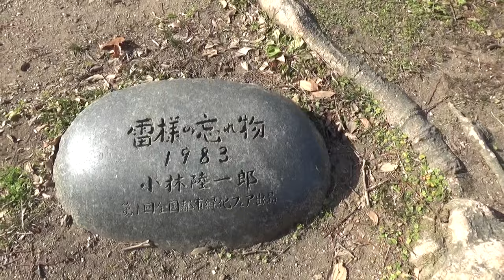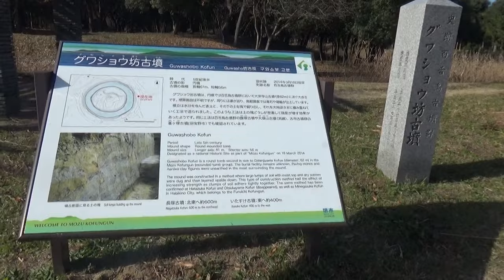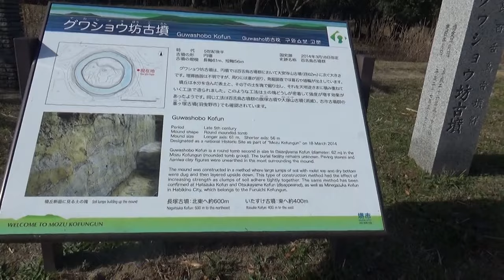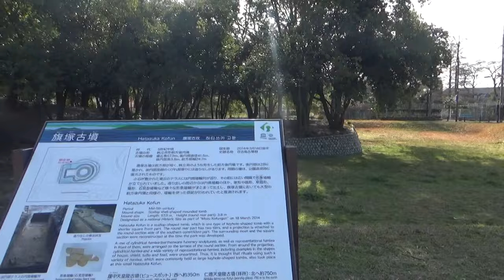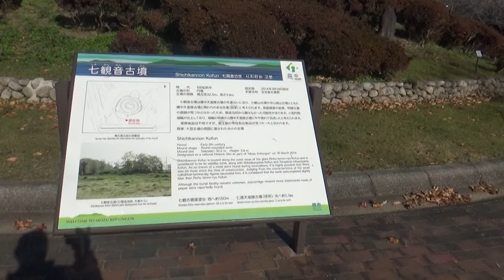大仙公園の古墳を廻る 仁徳天皇陵⇉雷様の忘れ物⇉グワショウ坊古墳⇉旗塚古墳⇉カムロザサ⇉七観音古墳⇉展望台⇉他 古墳がいっぱい・・楽しい公園です。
世界文化遺産に登録された百舌鳥古墳群の一角、世界最大の墳墓仁徳天皇陵古墳と履中天皇陵古墳周辺に位置する大仙公園が、戦災復興都市計画として位置付けられたのは昭和22年のことです。
当時は旧市内の郊外だったこの地もすっかり市街化され、昭和38年の事業着手以来、市民の森推進運動による記念植樹、中央図書館、博物館、茶室、都市緑化センターの建設や都市緑化植物園、大芝生広場、日本庭園、平成の森などの整備を経て、堺市のシンボルパークにふさわしい風格を備えた総合公園になっています。
現在、計画決定面積81.1ヘクタールのうち、38.5ヘクタールが整備されています。